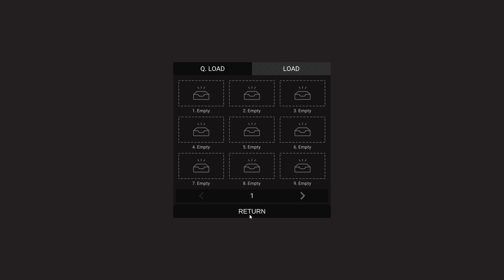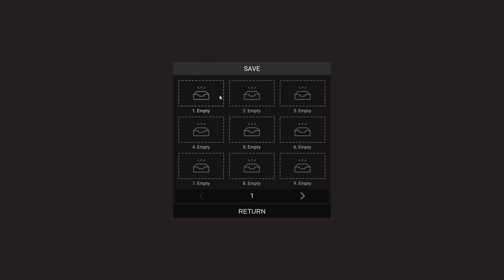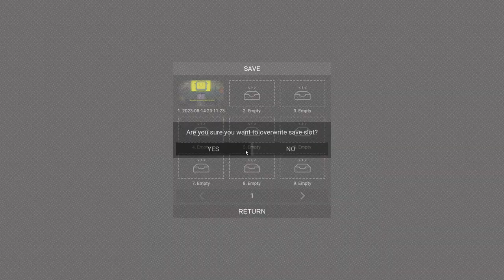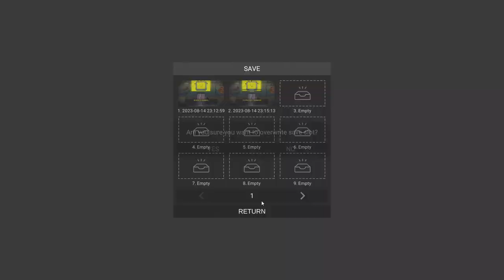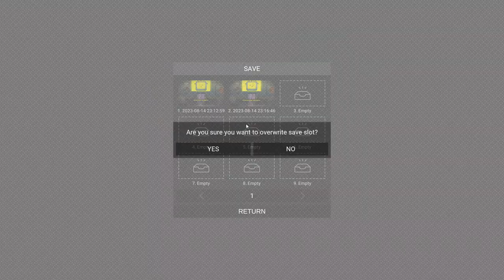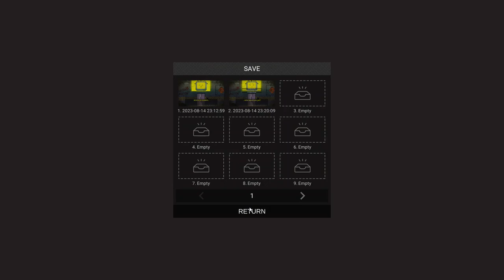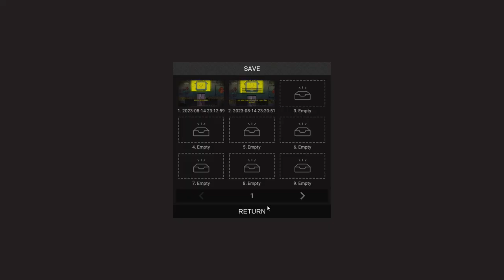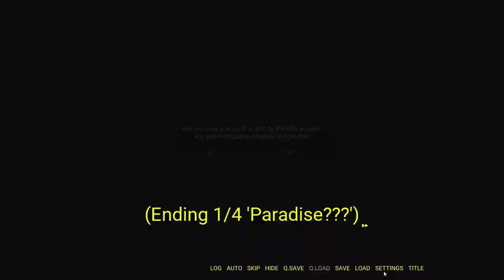No Robots Allowed! [ loud music warning ]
hii you made it to the description i dont know what to say but have a nice day? i dont know what to say here anymore even tho you guys probably dont even read this anway credit to the person who made this game heres the